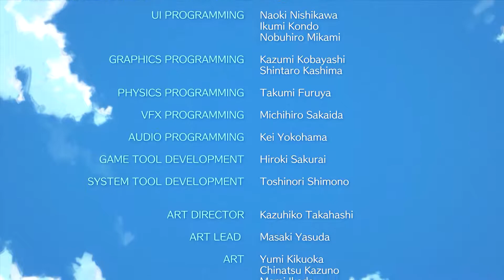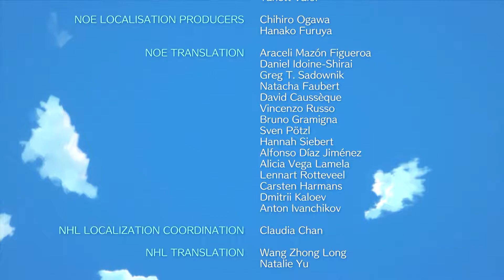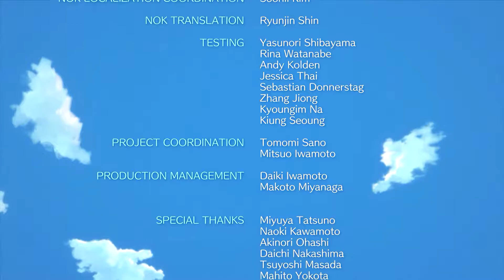Link's Awakening - Playthrough (Part 10 - The Awakening, Final Boss, Wind Fish Egg) [Switch]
The tenth and final part of my playthrough of The Legend of Zelda: Link's Awakening. This episode contains the opening of the Egg that sits atop the island, defeating the final boss of the game, finally awakening the Wind Fish as well as the credits.